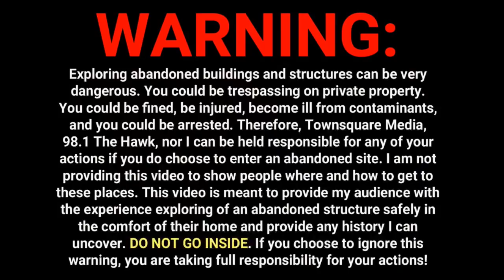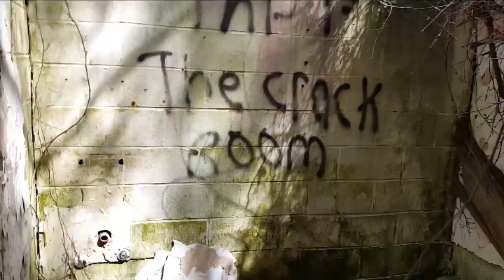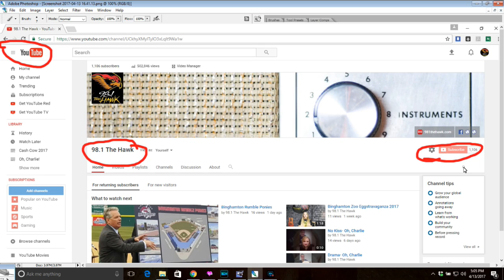Abandoned - Shore Drive-In Theater, Ocean City Maryland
I took a three day vacation to Ocean City Maryland and Megan and I passed by a dilapidated sign... TO AN OLD DRIVE IN!! It was abandoned since 1976! So... We had to check it out!